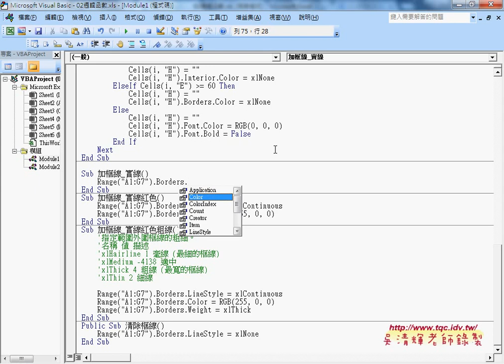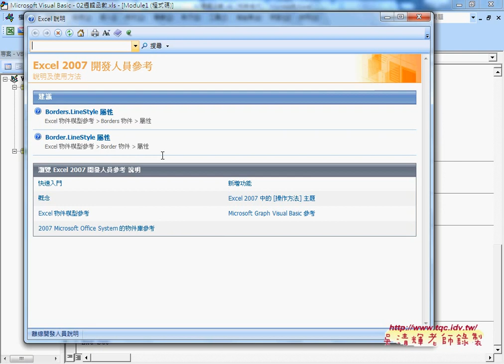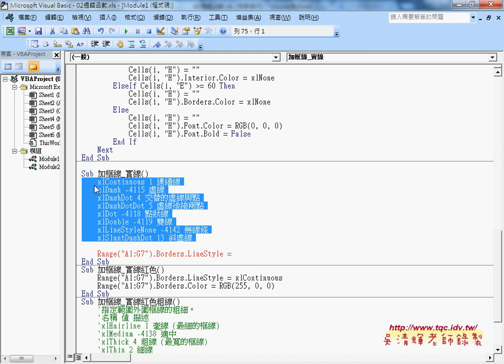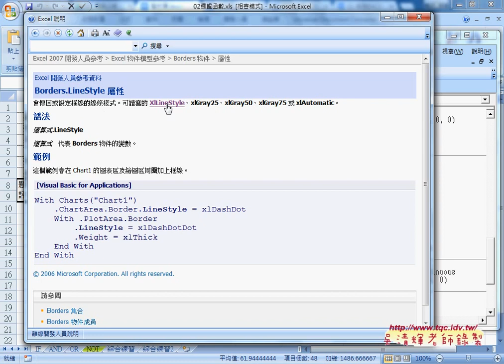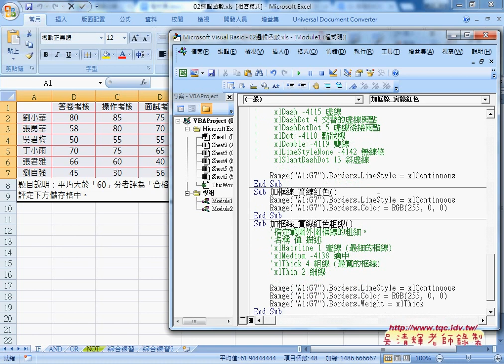05 VBA的Range物件框線格式設定